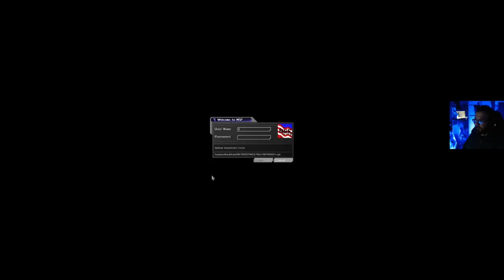Kaasuryhmä Deus Ex HX Mod - osa 6: Lentokenttä ja liekinheitin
Lentokenttä menee taas kympillä läpi